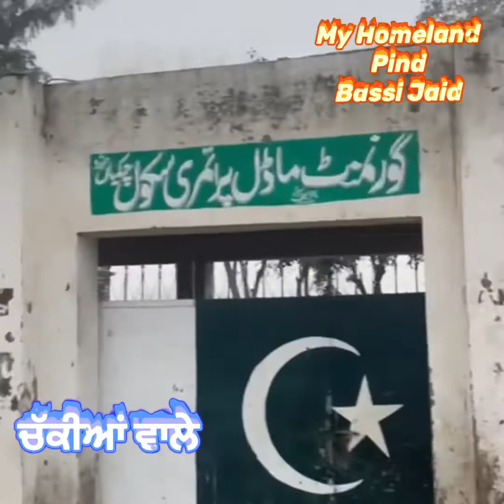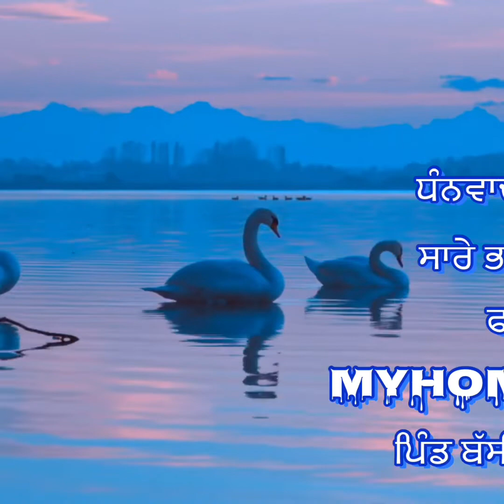ਚੱਕੀਆਂ ਵਾਲੇ ,pind chaakkyan pakistan My Homeland Pind Bassi Jaid